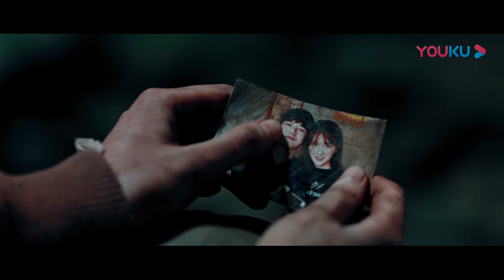美女被巨鳄一口吞下带回洞穴后吐出来，竟然还活着！ 【巨鳄 Mega Crocodile】| 冒险/动作 | 经典大本营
电影名：【巨鳄 Mega Crocodile】

简介：隐居在海外的鳄鱼研究专家罗汉，受女富商孔明珠委托，前往遍布鳄鱼的地狱岛寻找弟弟孔子豪。众人在岛上大战吸血虫、食人花后，发现一处秘密实验基地。在找到孔子豪后，罗汉用计杀死从实验基地逃跑的变异巨鳄，带领众人逃出生天的故事。